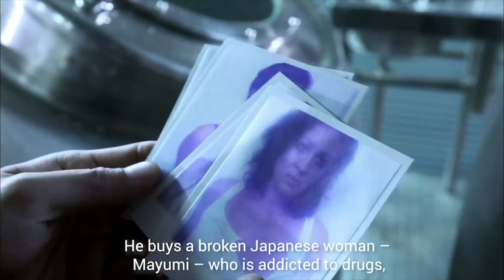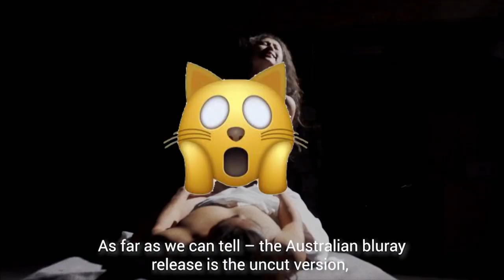Gun Woman - Time To Bang Bang Mayumi! (Japan, 2014) | REVIEW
Review of Gun Woman

"Groovy Rock" is used under licence from Hooksounds.com